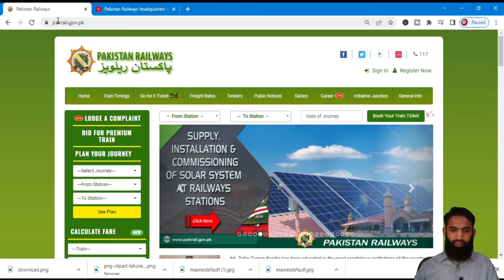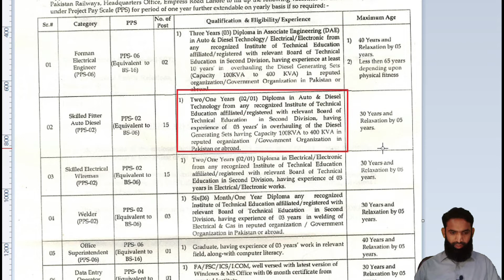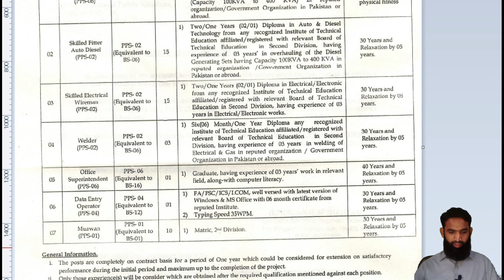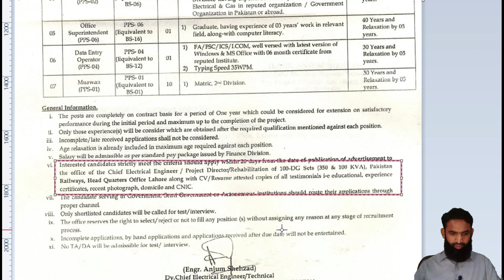Pakistan Railways headquarters leatest govt jobs 2022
General Information.
i.The posts are completely on contract basis for a period of One year which could be considered for extension on satisfactory
performance during the initial period and maximum up to the completion of the project.
i. Only those experience(s) will be consider which are obtained after the required qualification mentioned against each position.
ii. Incomplete/late received applications shall not be considered.
iv. Age relaxation is already included in maximum age required against each position
v.Salary will be admissible as per standard pay package issued by Finance Division.
vi. Interested candidates strictly met the criteria should apply within 20 days from the date of publication of advertisement to
the office of the Chief Electrical Engineer / Project Director/Rehabilitation of 100-DG Sets (350& 100 KVA), Pakistan

Railways, Head Quarters Officelahorenlong with CV/Resume attested copies of all testimonials i-e educational, experience
certificates, recent photogroph, domicile and CNIC.
vii. The candidate serving in Covernment, Semi Government or Autonomous institutions should route their applications through
proper channel
vii. Only shortlisted candidates will be called for test/interview.
ix. The office reserves the right to select/reject or not to fill any position () without assigning any reason at any stage of recruitment
process
x. Incompleie applications, by hand applications and applications received after due date will not be entertained.
xi. No TA/DA will be admissible for test/ interview.
PID(L)1107
(Engr.Anjum Shehzad)
Dy Chief Electrical Engineer/Technical
(For project Director / Rehabilitation of 100-DG Sets (350 &100 KVA)
P.R Headquarlers Office, Lahore.